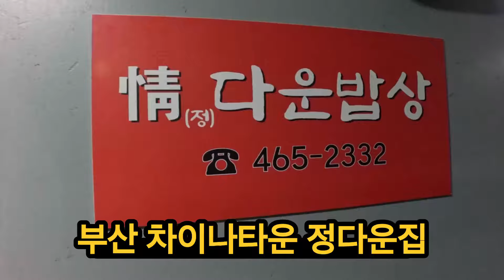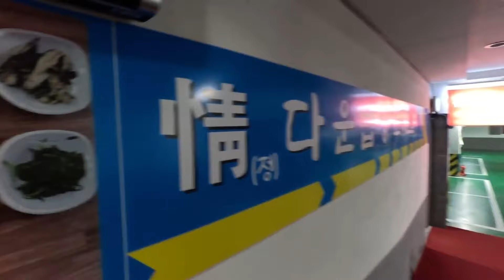부산 차이나타운 정다운집 가보았습니다. I went to Busan's Chinatown Jungdaun House.